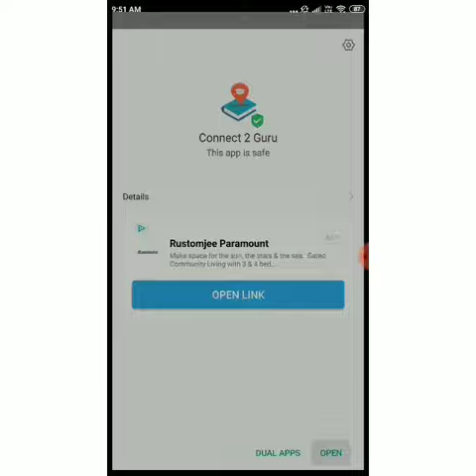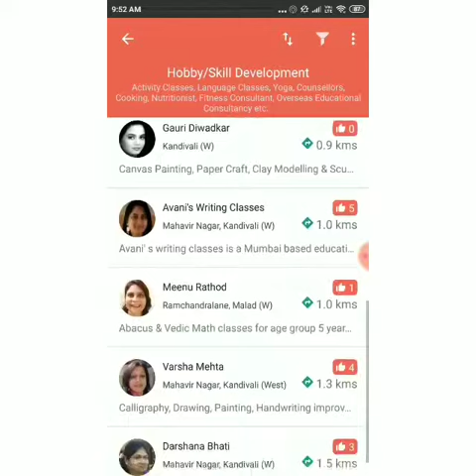Discover Educator, Activity Classes in 2 min (Mumbai)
Parents can search educator, activity classes, experts, trainers just in 2 min. (Mumbai)

1) Download Connect 2 Guru mobile app.  (7 MB)

2) Select the category & scroll down for more options

3) Apply Filter - Age group/Course/ Board/ Grade /Subject

4) Check profile & contact to educator, trainer, experts